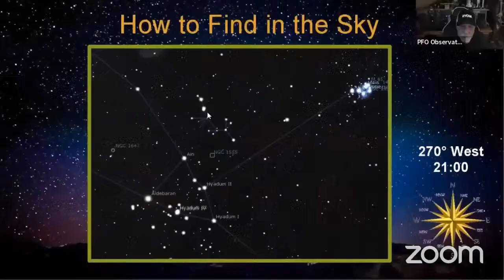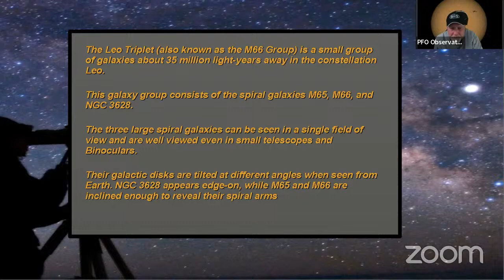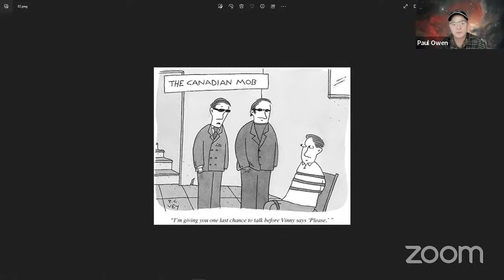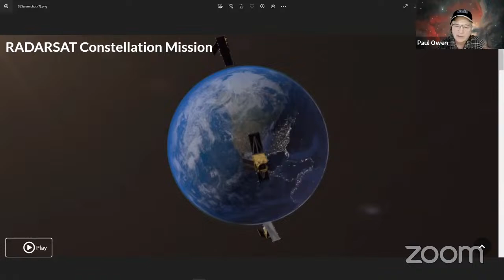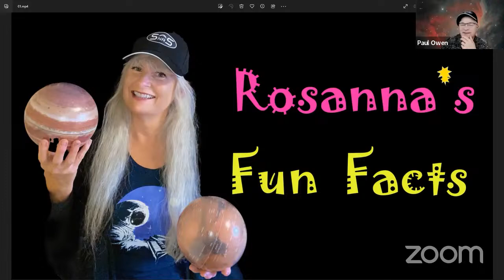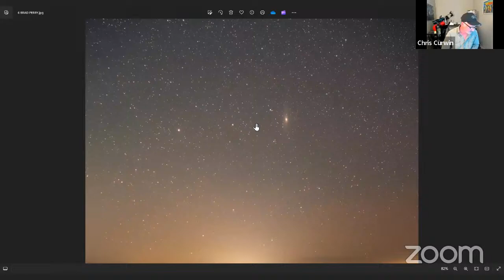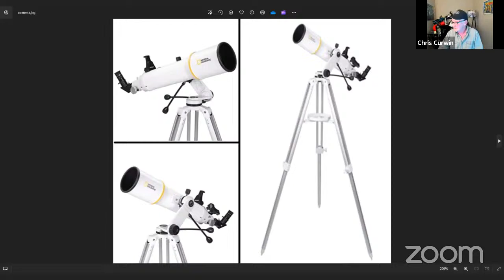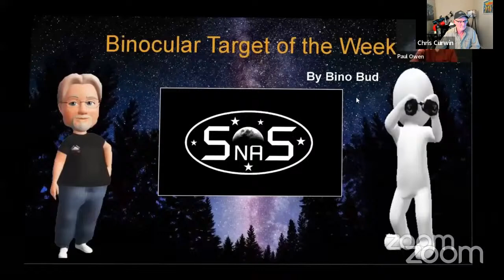The Sunday Night Astronomy Show...An Update on the Eclipse Balloon Project